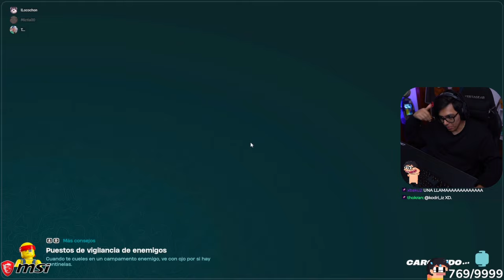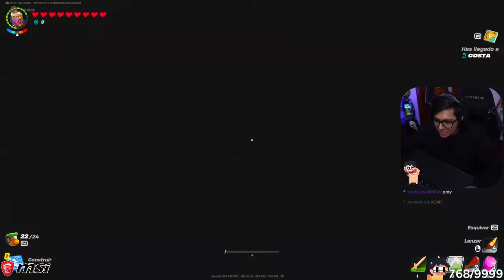Daarick juega LEGO FORTNITE con MICTIA y LOCOCHON